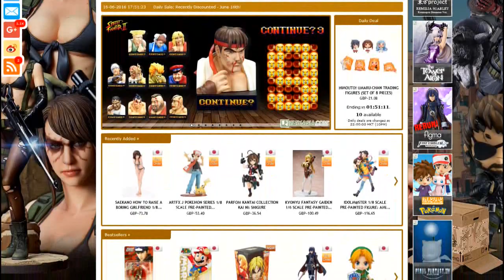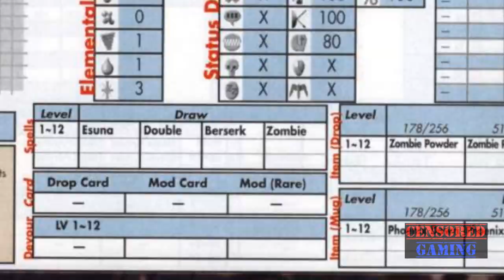Final Fantasy VIII Censorship - Censored Gaming Ft. Avalanche Reviews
Thanks to Avalanche Reviews for guest narrating! Make sure you check their channel out: